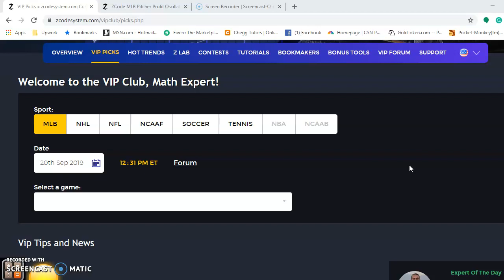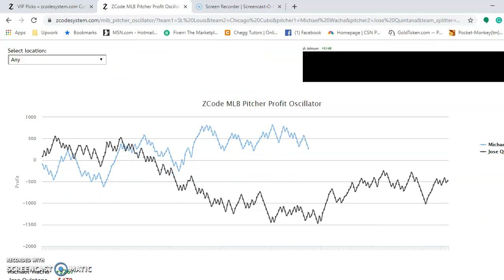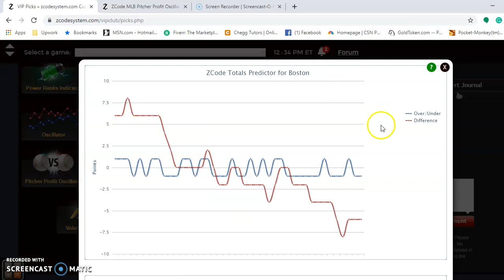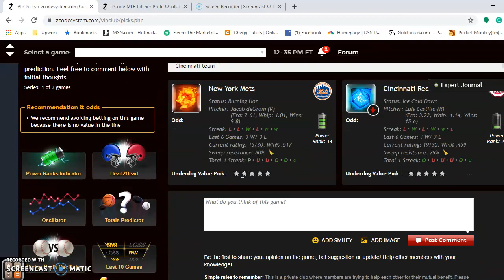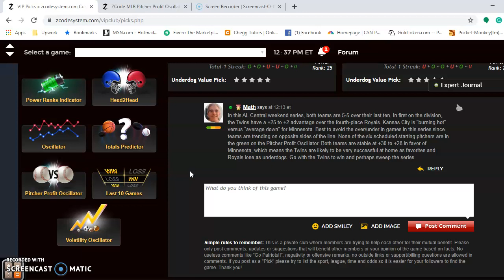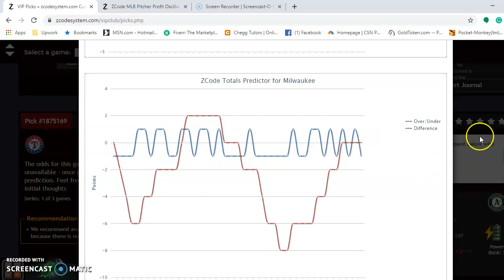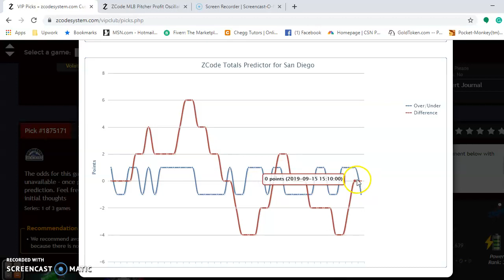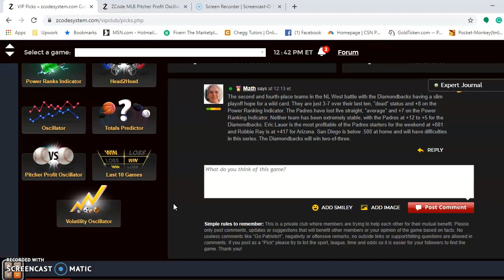MLB Picks September 20-22